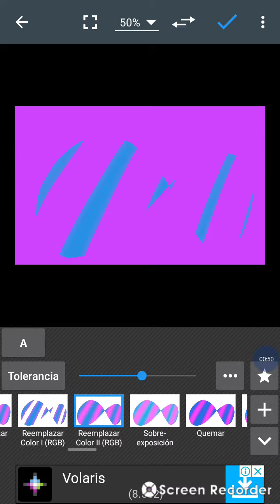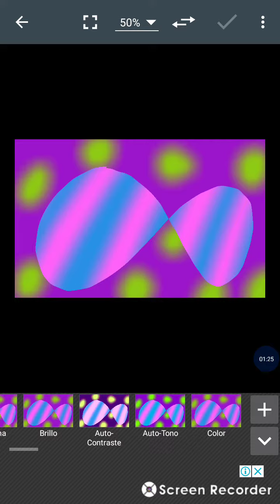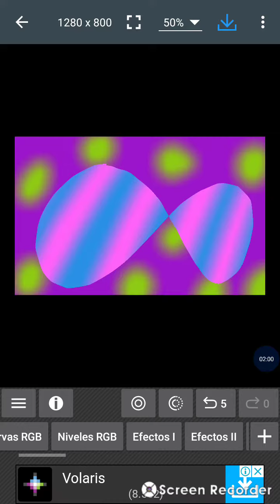tutorial random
by adriana garza hernandez